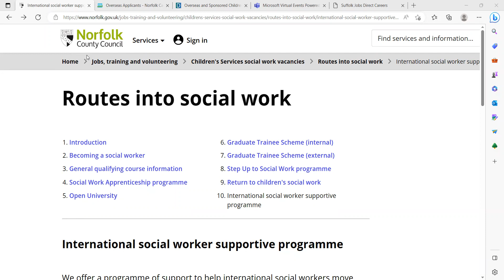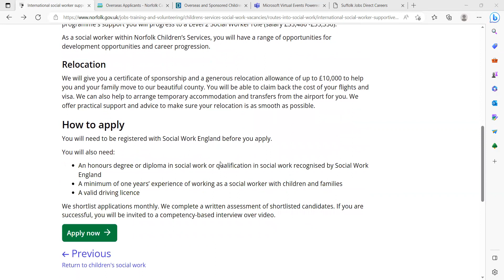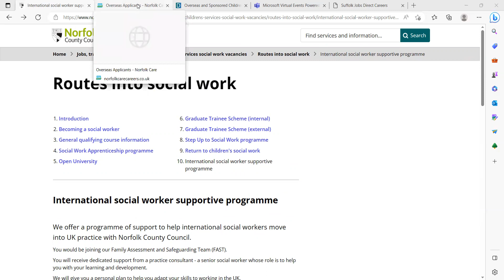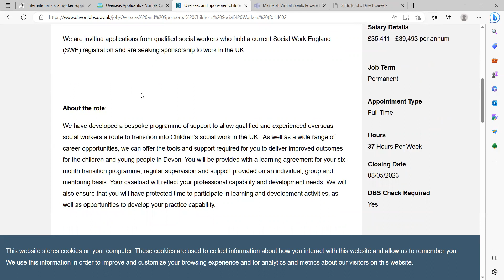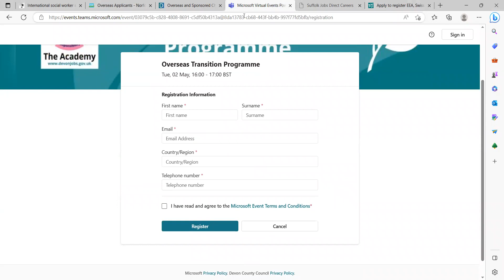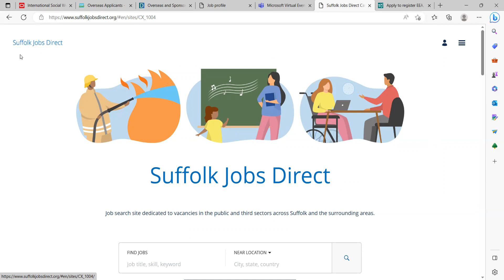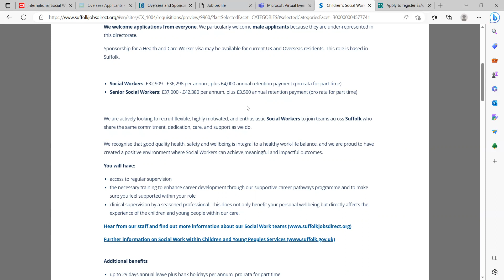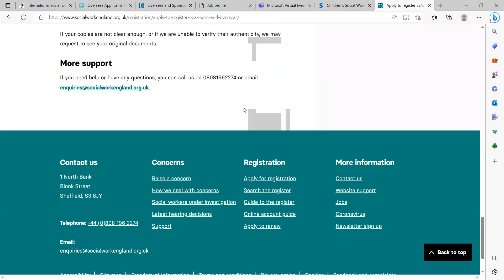URGENT: social workers and nurses apply for these sponsored UK jobs NOW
In this video I share live worthy sponsored jobs for overseas social workers and nurses